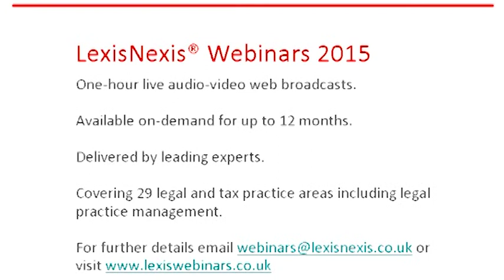Technology and Construction Court (TCC) eDisclosure Protocol (Highlight Video)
In this webinar we were joined by an expert panel to discuss the new TCC eDisclosure Protocol.

Chair Andrew Haslam (Allvision Computing Ltd) is joined by James Morris (Mayer Brown), Marie-Claire O'Hara (Bevan Brittan) and Sara Paridisi (BLP).